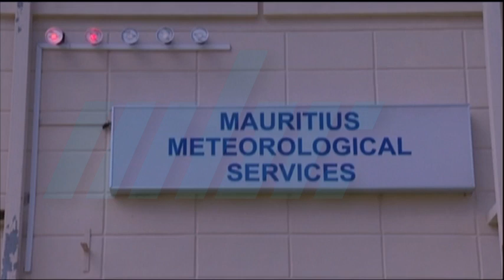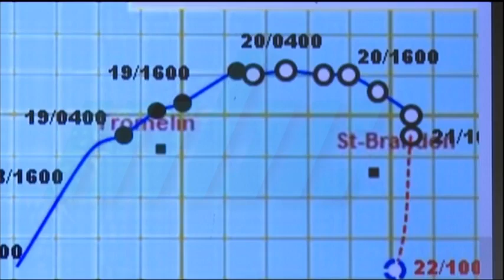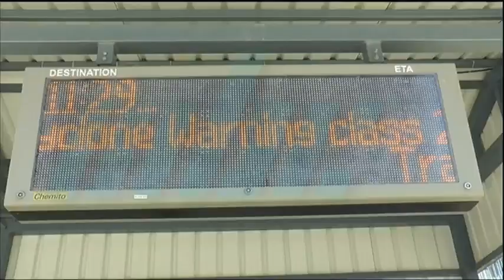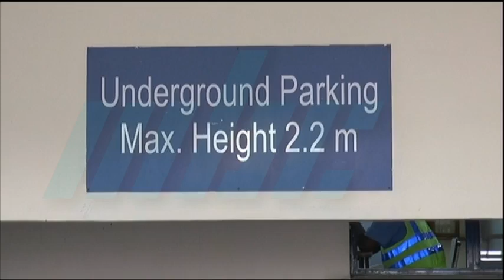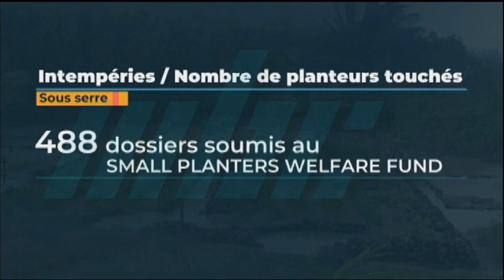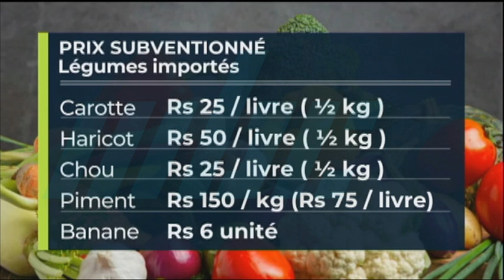zournal 21 02 24